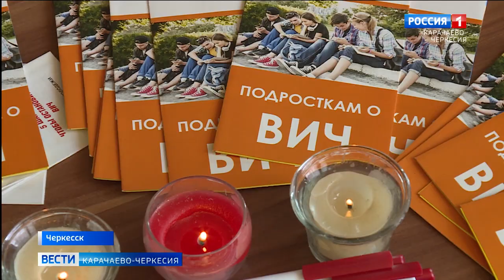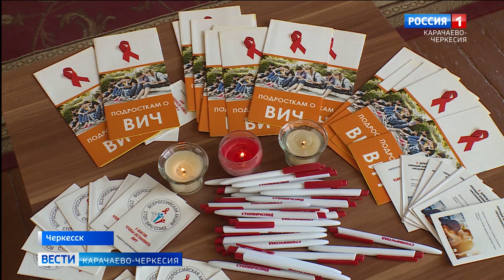Каждый год, в третье воскресенье мая, во всём мире отмечают День памяти жертв ВИЧ и СПИДа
В Черкесске, на базе Индустриально-технологического колледжа, во взаимодействии Центра по профилактике и борьбе со СПИДом, Республиканского наркологического диспансера и Управления по физической культуре спорта и молодёжной политике мэрии города Черкесска, организована квест игра с весьма символическим названием "Найди себя"